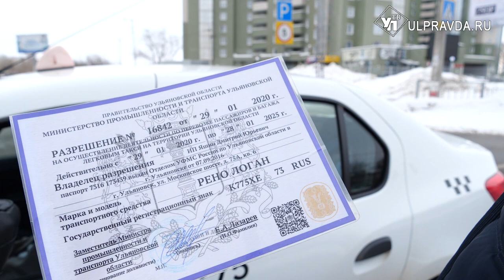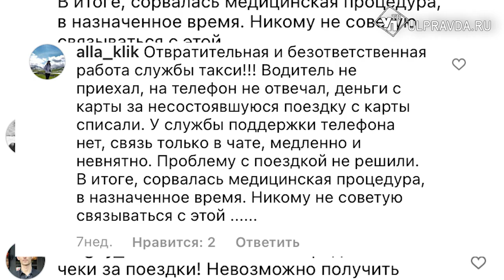Отсутствие документов, сорванные рейсы. За что и как наказывают ульяновских таксистов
Безответственность водителей, отсутствие разрешения на перевозку пассажиров, сорванные рейсы – одни из самых острых проблем в работе ульяновского таксопарка. Суммарно за 2021 год с водителей такси списано 150 тысяч за несоблюдение правил. В этом году контроль усилен.